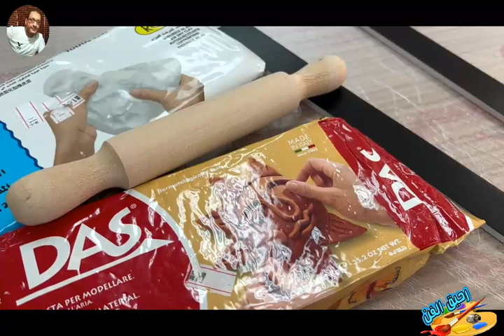زخرفة السطوح المتجلدة الصف الثالث الابتدائي *الترم الثالث* Ahmed Farhat*